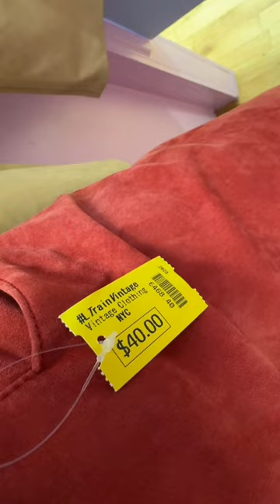INSANE THRIFTING IN NYC 🍎✨ my luckiest thrift haul